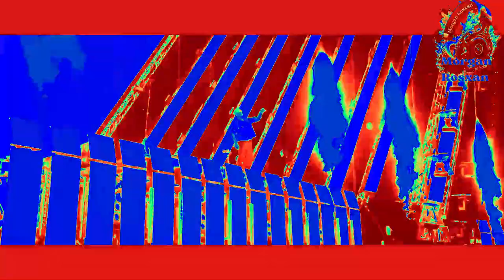Dj Ramezz - No Lies 💫 2023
Welcome to my world of music.💫
Video edit MORGAN ROSXAN-Music Studio
Thank you for choosing to enter this YouTube channel!
Enter the hashtag
Dance Video Mix💫 by MORGAN ROSXAN- Music Studio

Listen, feel and find the sparkle 💫
Recommended Video.

Eurodance, también conocido como Eurohouse o Euro-NRG, es un género de música electrónica de baile que se originó a finales de los años 1980, principalmente en Europa. Combina elementos del house, techno, Hi-NRG y especialmente euro disco. La producción de Eurodance ha seguido evolucionando con un estilo más modernizado que incorpora elementos de la música electro y techno.